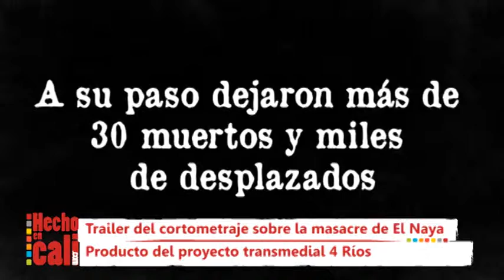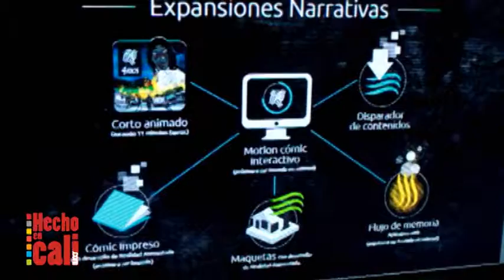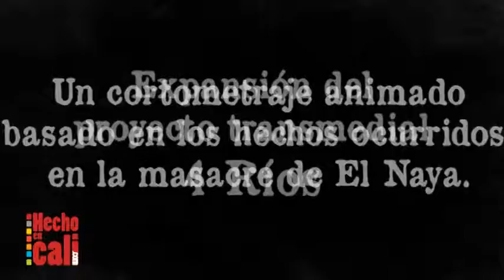4 Rios: narración transmedia del conflicto armado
Contar el conflicto armado a través de un comic pareciera una locura. Podría entenderse como un irrespeto a un lastre que ha inundado de sangre y tragedias a Colombia; sin embargo, el proyecto 4 Ríos, demuestra que dicha opción bien puede convertirse en una herramienta que democratice la información al respecto.